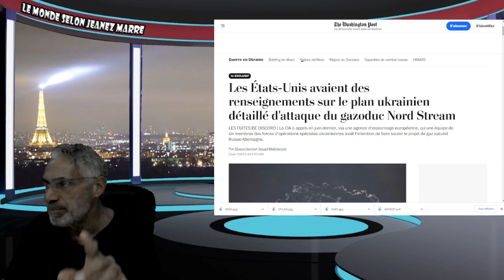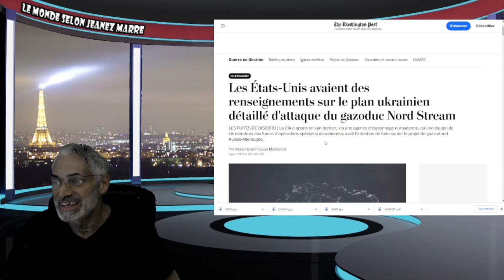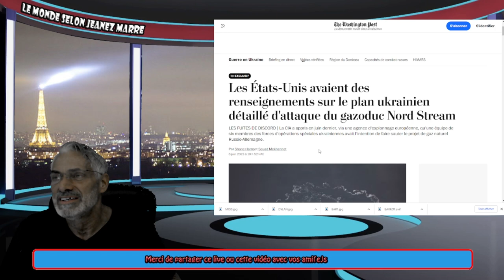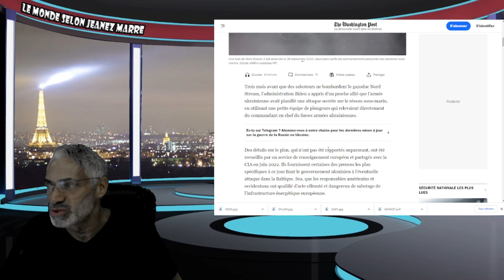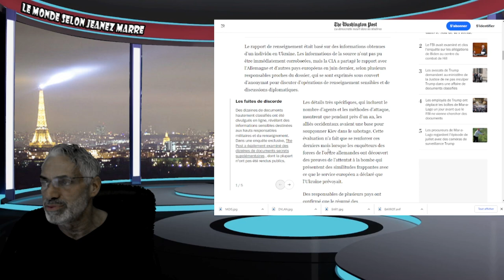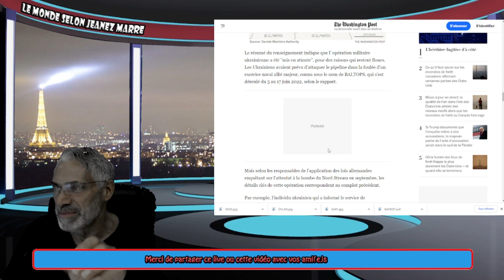EXCLUSIF;; ON AVAIT RAISON LA CIA CONFIRME CE QUE JE VOUS RAPPORTAIS;VOIÇI LES VRAIS COUPABLES.